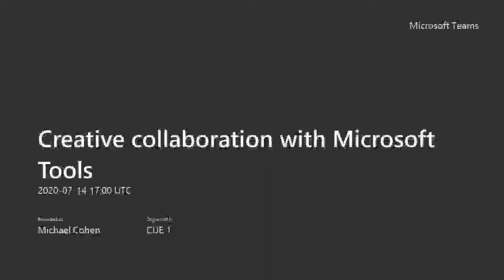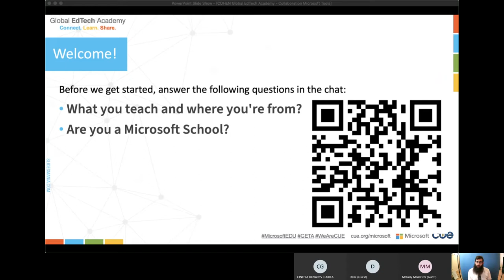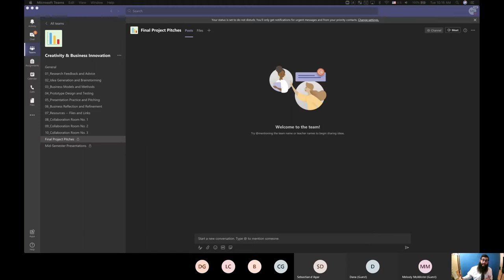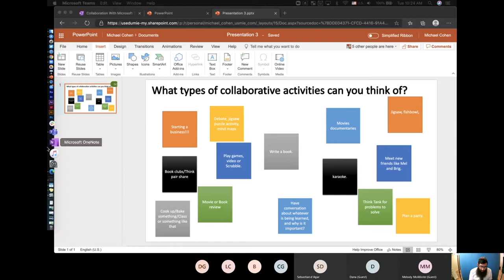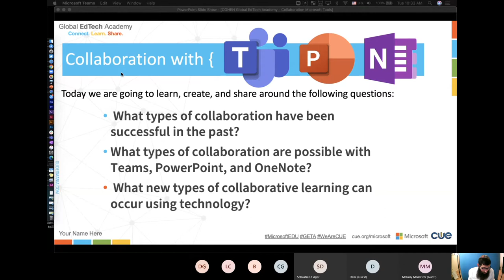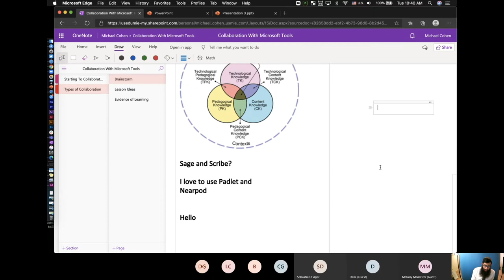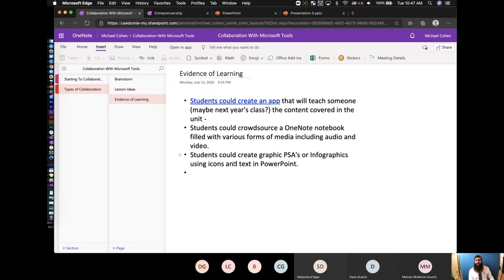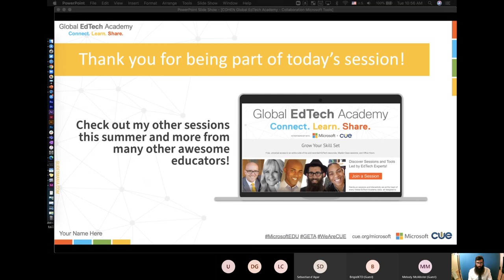Creative Collaboration with Microsoft Tools with Michael Cohen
Creative collaboration with Microsoft Tools